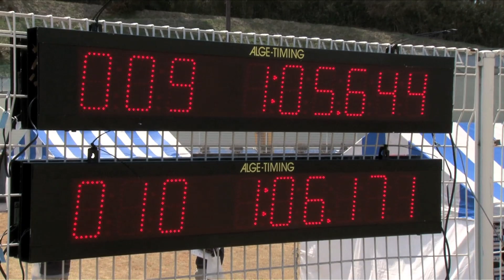リオに向けて発進！渡邉一成が地元福島で２冠 2014全日本選手権トラック〜男子短距離ダイジェスト〜【シクロチャンネル】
４月19日〜20日、福島県泉崎国際サイクルスタジアムで、2014全日本選手権トラック・レースがが開催され、男女合わせて全18種目で、今年の日本一が決定した。

男子短距離種目では、ケイリンとスプリントで福島出身の渡邉一成が２冠を達成。北京、ロンドンと２大会続けてオリンピック出場を果たしている、日本のエースが、２つのタイトルを手にして、リオに向けて気持ちを新たにした。